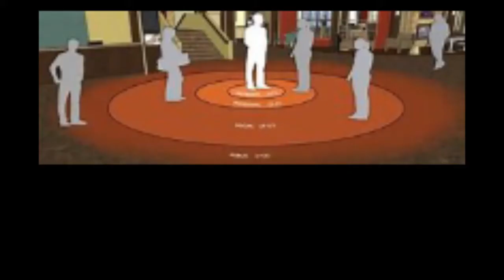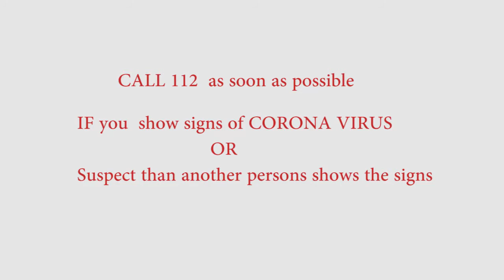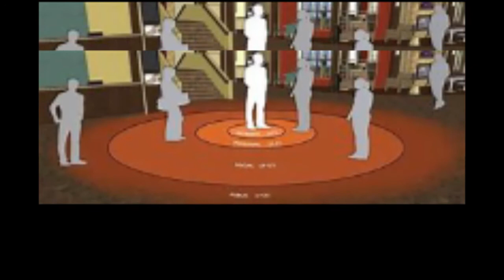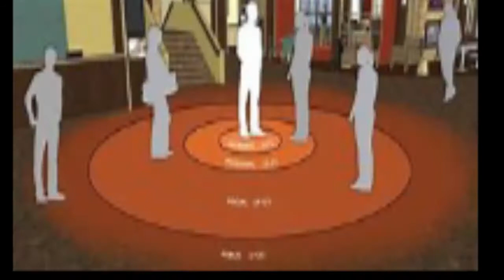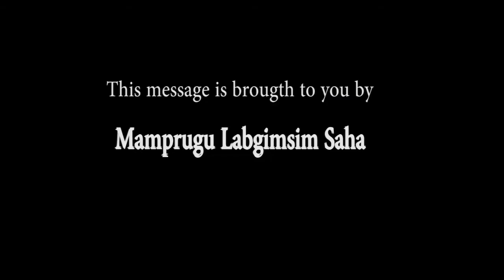MAMPRUGU LABGIMSIM SAHA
Reopening of schools and the confirmation of positive COVID-19 cases in some schools in Ghana